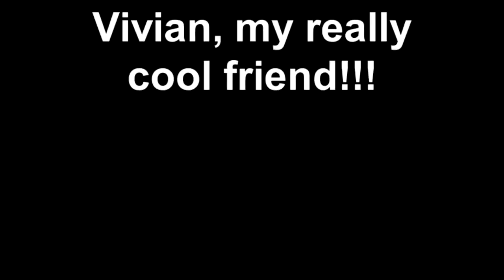Vivian, my really cool friend!!!